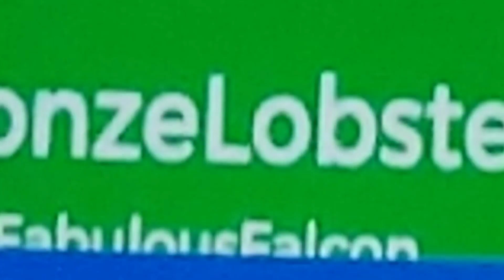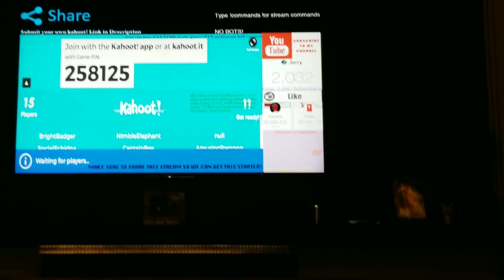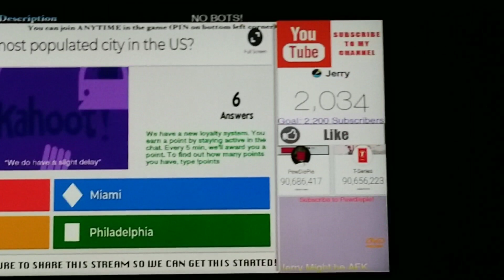Anthony trys kahoot